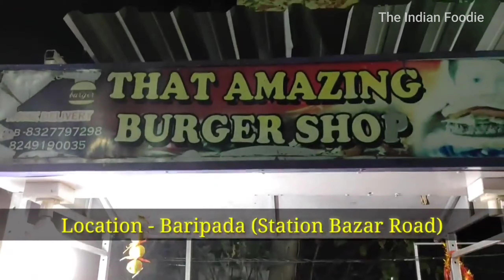Chowmein Burger 🍔 || Chowmein Wala Burger Only @30 Rupee's in India || Indian Street Food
In today's video we Cover " chowmein Burger🍔 ". You should Definitely Try it.
Shop Address - Station Bazaar Road, Baripada, Odisha